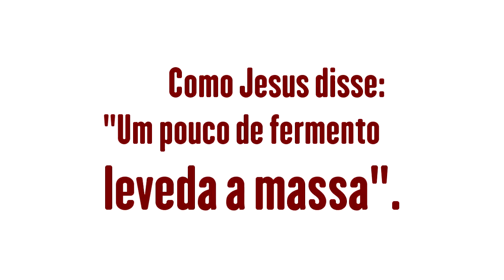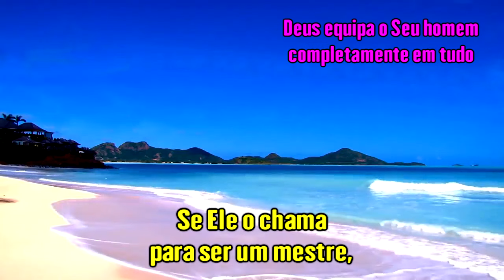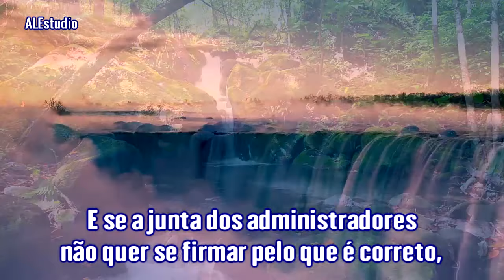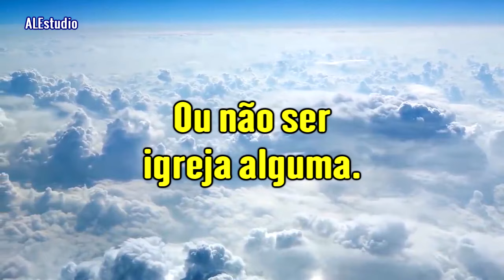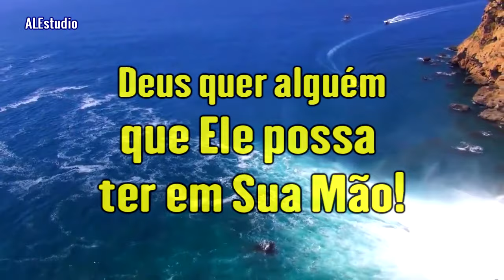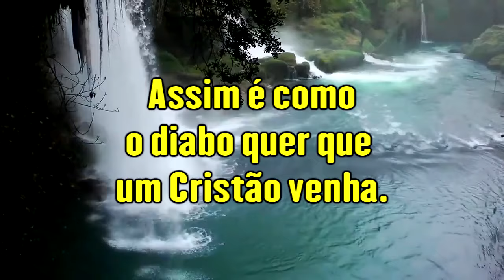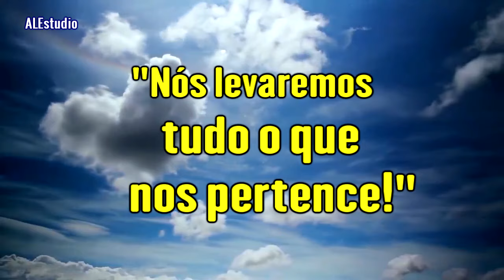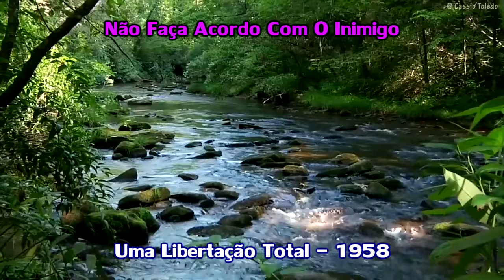Não Faça Acordo Com O Inimigo - Ir Branham